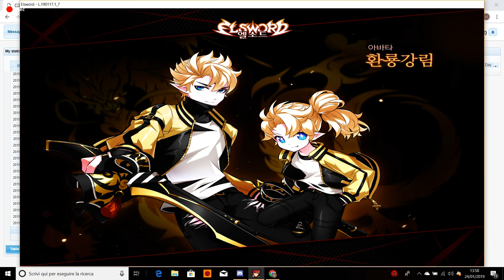[ELSWORD KR] - Laby - 1-3 Gameplay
Secondo me questo dungeon è molto corto ma sicuramente non rasenta molte lacune, abbastanza semplice a mio modesto parere.

Support chibivaly channel, help her please.